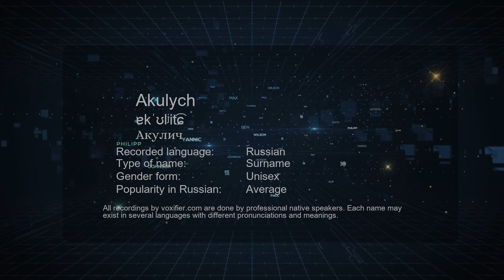How to Pronounce Akulych (Акулич) in Russian - Voxifier.com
This is the Russian pronunciation, gender, and phonetics recording of the name Akulych (Акулич). The same name may exist in other languages with different pronunciations. Check the meaning of name along with other possible pronunciations or similar names for free Voxifier uses the help of expert linguists to simplify pronunciations by replacing some special sounds with sounds more commonly available across all languages.